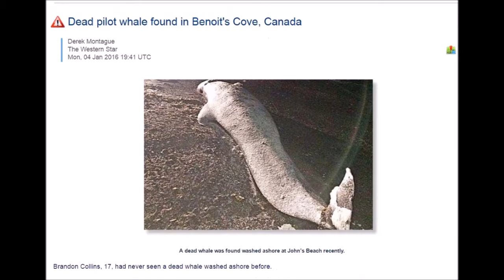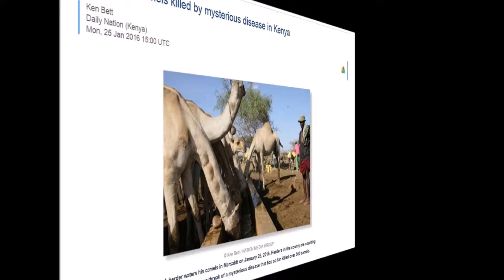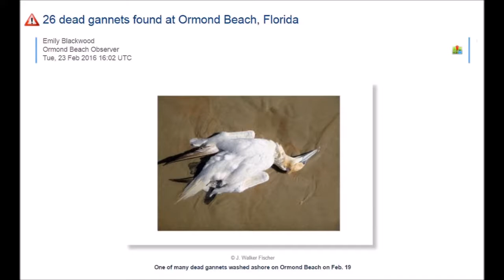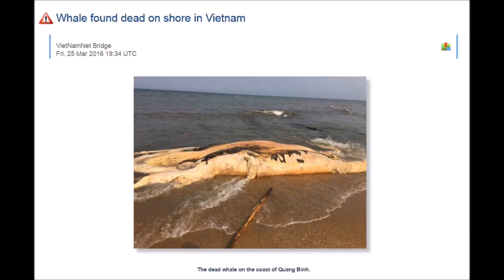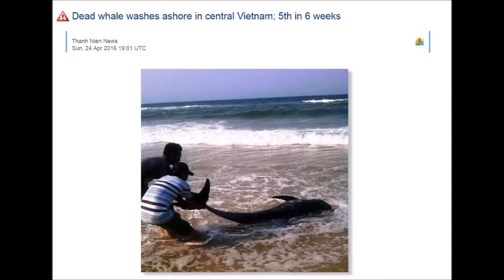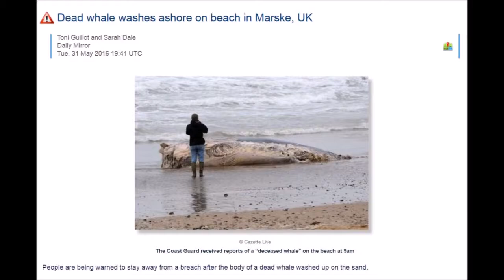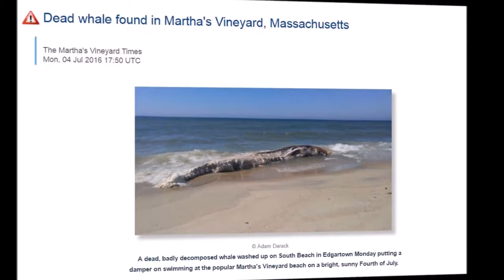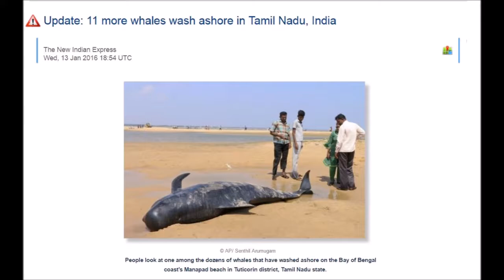MASS ANIMAL DEATHS OF 2017 A CATACLYSM IN PROGRESS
As with my lightening video I would highly recommend you watch this video in its entirety to grasp the true scale of what is happening around the World.

This short video IN NO WAY, SHAPE OR FORM can convey the true extent of die offs of ALL TYPES of animals within the past few years. Simply put, if I were to .

Mass animal deaths  2017 ONLY. This is getting worse every month!!! Thank you for the comments. Please share! For source and links to actual .